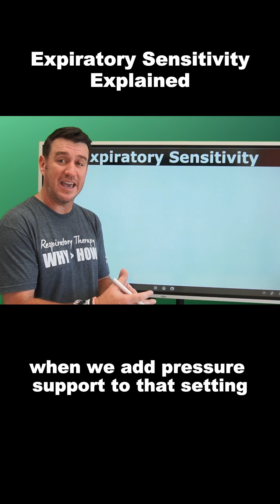Respiratory Therapy- Expiratory Sensitivity Explained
How does the ventilator know when to stop the breath during spontaneous ventilation? That’s where expiratory sensitivity comes in. It tells the machine when the patient is ready to exhale — a small setting with a big impact on patient comfort.

Full YouTube video: Expiratory Sensitivity Explained – Respiratory Therapy